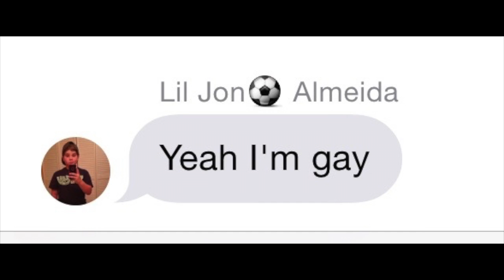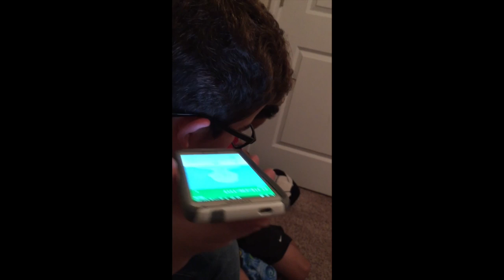Jon Compilation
Lil jon clips